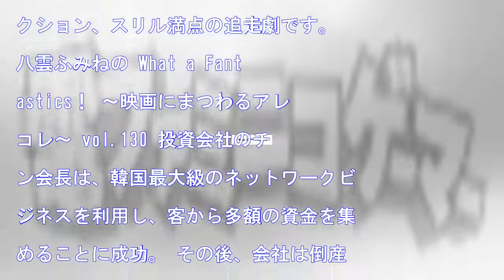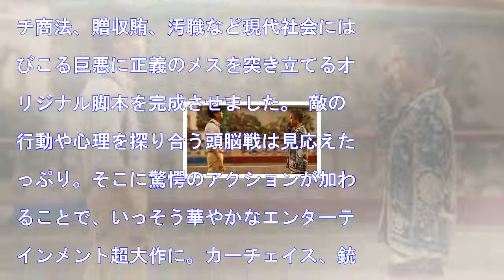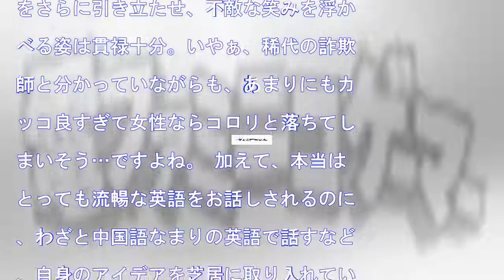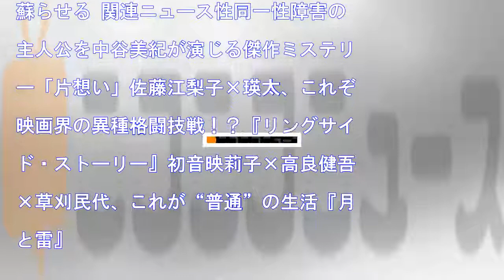『master マスター』、イ・ビョンホン vs カン・ドンウォン×キム・ウビン、こんな韓国映画を待っていた！ 2017/11/10 21:30シネマズ by 松竹 0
『MASTER マスター』、イ・ビョンホン VS カン・ドンウォン×キム・ウビン、こんな韓国映画を待っていた！2017/11/10 21:30シネマズ by 松竹0 こんにちは、八雲ふみねです。 今回ご紹介するのは、11月10日から公開となる『MASTER/マスター』。 韓国クライム・アクション、ス...
『master マスター』、イ・ビョンホン vs カン・ドンウォン×キム・ウビン、こんな韓国映画を待っていた！
2017/11/10 21:30シネマズ by 松竹
0